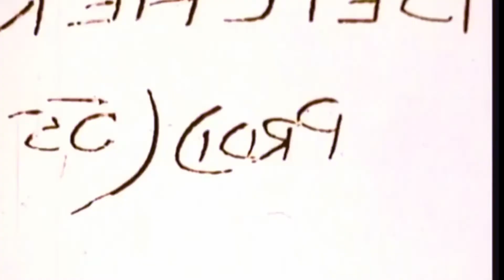ShockSumOne "Like A Ghost"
The new single "Like A Ghost" from ShockSumOne has a homemade horror movie feel with a brutal story line along with a dark trap instrumental that showcases Shock's killer lyrical abilities!

Written, recorded and mixed by: Christopher Arrick
Produced by: Keef Tha Phonomancer
Mastered by: PFV